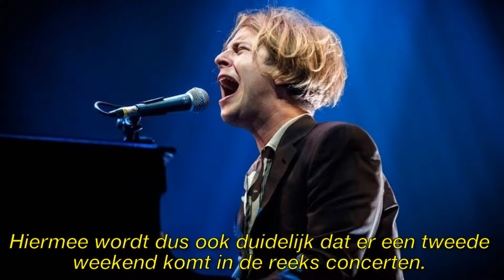Royal Park Live 2019 bevestigt ook Tom Odell en BLØF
► Registreer voor meer informatie:
► Neem voor vragen over auteursrechten contact op met:

Afbeelding van de CC-licentie:
Https: // Plaughter.com